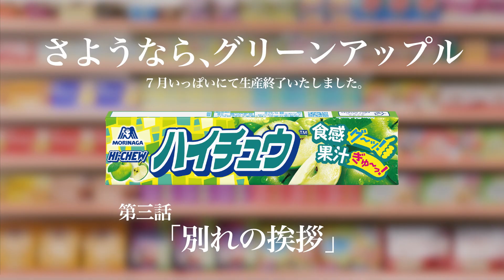杉田智和、ハイチュウ役！グリーンアップル販売終了で阪口大助にあおられる？ 森永製菓ウェブ動画「さようなら、グリーンアップル」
声優の杉田智和さんが声で出演するソフトキャンディー「ハイチュウ」（森永製菓）のウェブ動画「さようなら、グリーンアップル」が8月2日、公開された。

　動画は、「ハイチュウ」の「12粒ハイチュウ‹グリーンアップル›」（スティックタイプ）が7月生産分をもって販売終了となることに伴って公開。陳列棚の「ハイチュウ」たちがしゃべり出し、生産終了を打ち明けたグリーンアップルに各フレーバーが裏の顔をのぞかせながら別れを告げる、切ないけどクスっと笑える動画となっている。

　新登場の「うまイチュウ‹青りんご味›」にあおられたり、お別れのあいさつを最後までさせてくれなかったり、散々な目に合うグリーンアップル役を杉田さんが演じるほか、「うまイチュウ‹青りんご味›」役を阪口大助さん、「ハイチュウ‹ストロベリー›」役を庄司宇芽香さんが担当する。